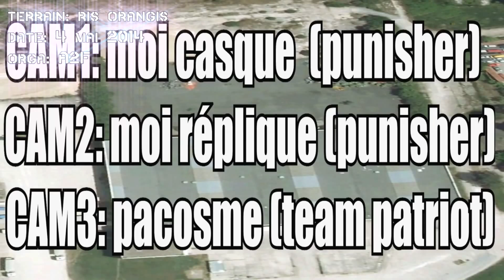mon best of 2014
vidéo de mes parties faites en 2014
merci au teams,freelances et joueurs pour toutes ses parties

mes répliques:
m4 polarstar
m870
px4 marui

si vous avez besoin d'une chaine youtube des teams présentent dans ma vidéo n'hesitez pas de les contacter avec les liens que je vous es donné juste au dessus

amis airsofteur ou autres tout le monde les gens lol pleins de bonnes choses et de parties pour 2015

Video of my parts made in 2014
thank you to the teams, freelancers and players for all of its parts

my lines:
m4 PolarStar
M870
px4 marui

-the monkey's: https: // fref = ts?

if you need a youtube channel of the teams have in my video do not hesitate to contact with the links I gave you are just above

airsoft or more friends everyone lol people full of good things and parts for 2015